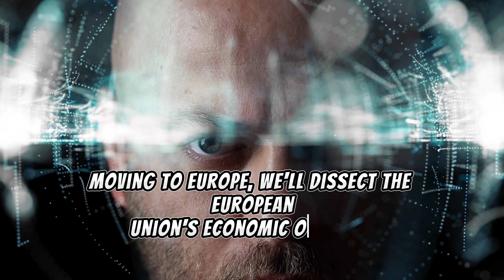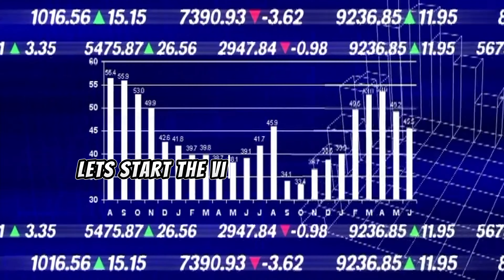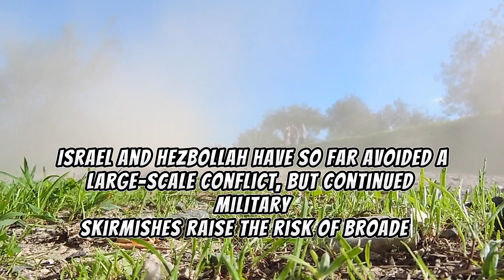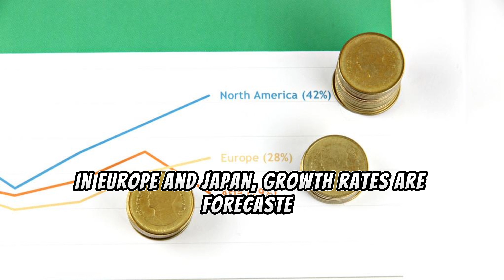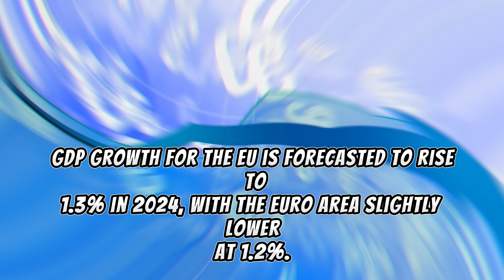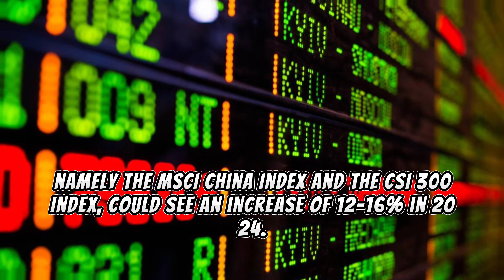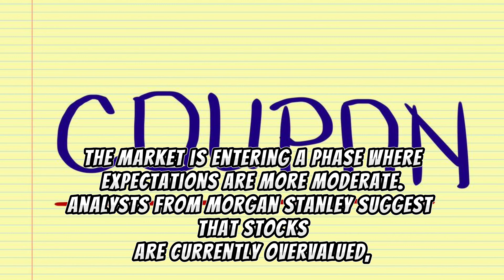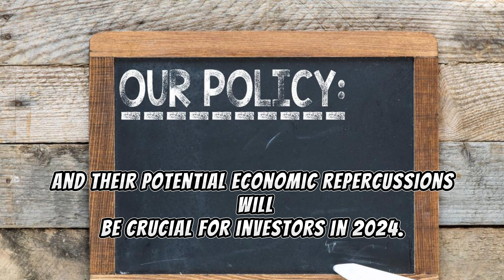China Economy 2024: US & Iran on Brink Of War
US & Iran on Brink Of War: Role of China and Saudi Arabia
Welcome to a comprehensive exploration of the dynamic and evolving geopolitical landscape of 2024, where we delve into the intricacies of regional tensions, economic implications, and the future of global markets. In this video, we will unravel the complex situation in the Middle East, examining Iran's growing regional influence and its involvement in conflicts across Iraq, Syria, and Pakistan. We'll look at how Iran's actions, driven by responses to attacks on its soil and its extensive network of proxy forces, are shaping the region.

We'll also discuss the critical maritime security concerns in the Red Sea, heightened by the Houthi rebellion in Yemen, and explore the escalating violence along the Israeli-Lebanese border, highlighting the delicate balance between maintaining peace and the risk of broader warfare. The unprecedented Saudi-Iran rapprochement deal, facilitated by China, marks a pivotal shift in regional dynamics, challenging traditional U.S. influence and signaling a move towards a multipolar world order.

Our journey doesn't stop there. We will dive into the economic ramifications of these geopolitical tensions, with a specific focus on global inflation trends, the impact of Middle Eastern conflicts on world economies, and the precarious situation between Iran and America that teeters on the brink of war.

Moving to Europe, we'll dissect the European Union's economic outlook, balancing optimism with a realistic assessment of challenges like inflation, GDP growth, and labor market trends. This analysis will be critical in understanding how regional conflicts and global issues like climate change could affect the EU's future.

Then, we shift our focus to the East, analyzing the tumultuous Chinese stock market and the prospects for Chinese equities. We'll investigate the factors driving market volatility and the potential for recovery, considering the broader implications for the global economy.

Finally, we'll bring our attention back to the United States, evaluating the cautious and balanced outlook for the U.S. stock market in 2024. The potential effects of the upcoming election on investor sentiment and market dynamics will be a key point of discussion, offering insights into how political developments could shape economic futures.

Join us as we navigate through these critical and interconnected topics, providing a holistic view of the current state of global affairs and what lies ahead in 2024.